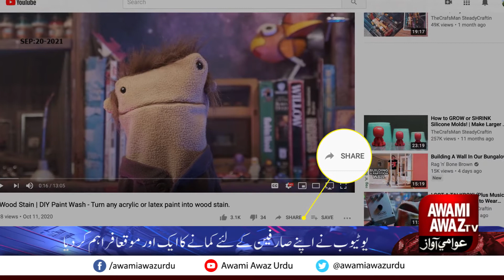YouTube provides another monetary opportunity for its users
Awami Awaz Media Group is a bouquet of 5 brands.
• Daily Awami Awaz
• Awami Awaz Sunday Magazine
• Awami Awaz Web Portal
• Awami Awaz Digital TV
• Daily Anjam
Good honest voice of Sindh since 1989
awamiawaz.pk